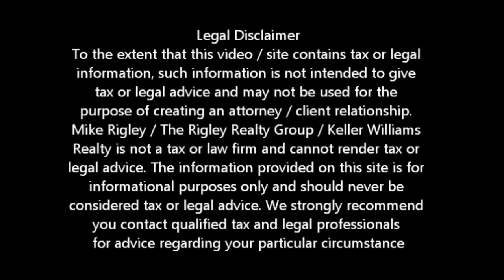What is Shadow Inventory? Antelope Short Sale Agent and Default Advocate Mike Rigley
What is Shadow Inventory? Antelope Short Agent and Default Advocate Mike Rigley

What is Shadow Inventory? Antelope Short Sale Agent, Default Advocate, Distressed Property Expert and Antelope Short Sale Specialist Mike Rigley here bringing you the latest Antelope Short Sale Information. Thank you for joining us.

What is Shadow Inventory? You hear on the news all the time about the Shadow Inventory of foreclosed or distressed homes that loom out there threatening to de-rail the housing market but what exactly is Shadow Inventory and why should you be concerned?

Shadow inventory is defined as those properties that are in some stage of foreclosure or even possibly bank owned that are not currently on the market for sale and as importantly those loans that are seriously delinquent but not in foreclosure. Now, keep in mind this does not take into account those who are upside down in their mortgage who may choose to walk away or short sale rather than wait for the market to come back. With 25% of all homeowners in Sacramento County owing more than their home is worth that's a whole other concern.

So how big is the Shadow Inventory number? In Sacramento County on average 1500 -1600 homes are sold each month. As of June 23, there are over 2600 homes that are in either in foreclosure or ready to be sold at auction within the next 21 days. That's a two month supply of homes. With the current shortage of homes for sale, dropping this two month supply on the market might not be catastrophic but it will certainly stop the rapid price appreciation we've had over the last few months.

But that's not the number that concerns me so much. No the bigger number that is included in the Shadow Inventory is the number of homeowners that are seriously delinquent, meaning more than 90 days delinquent. By most reports, for the greater Sacramento area that number is right around 22,000. That represents about an 18 month supply of homes and how those properties are liquidated either through Short Sale, foreclosure or the Hail Mary Loan Mod will determine how long this housing crisis will last and if we are near the end or headed for a prolonged recovery.

If you are considering selling now is the time to act. You may get slightly more if you wait but is at any time that inventory starts to come on the market you could get less. Owe more than your home is worth? Short Sale might be the answer.

To get a better idea of when your Antelope home will be worth what you owe, log in for a free estimate or call me today for a free no obligation consultation or for the latest Antelope short sale information. What is Shadow Inventory?